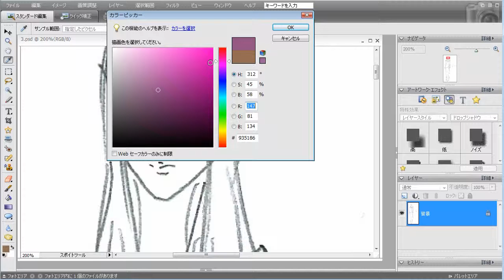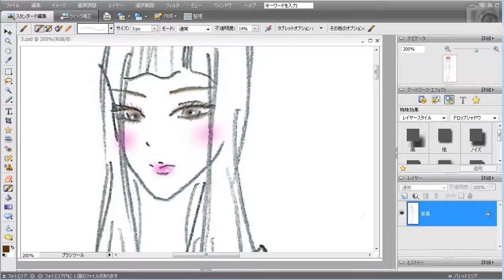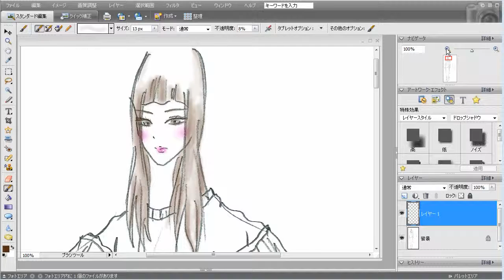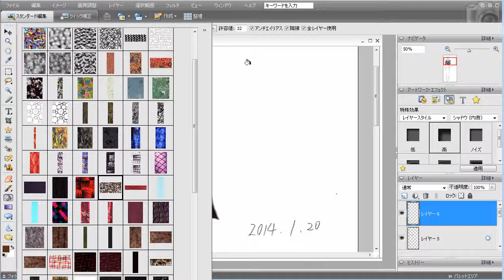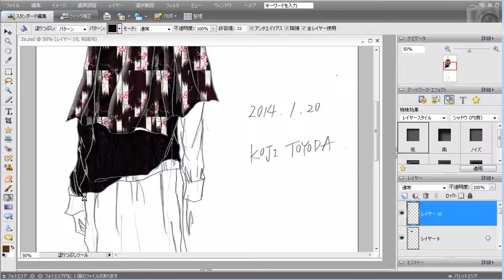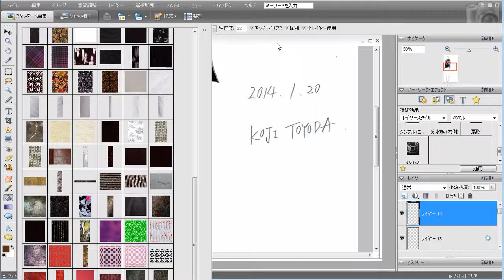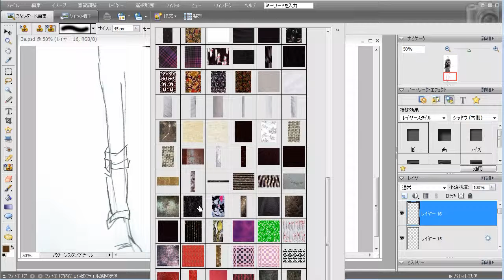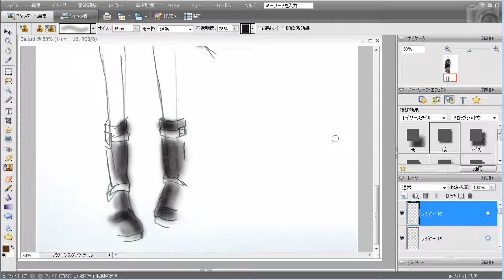Coloring Fashion Design (2014.2/15)